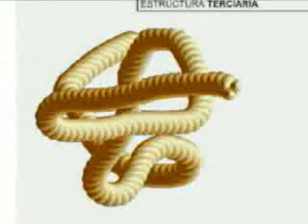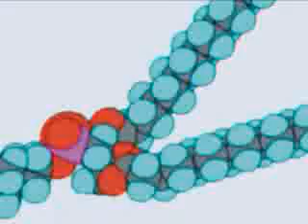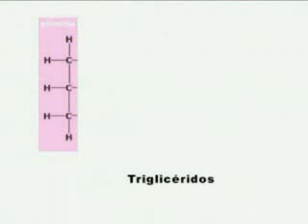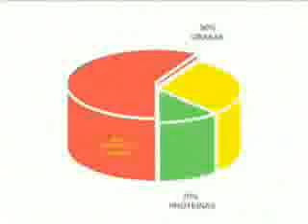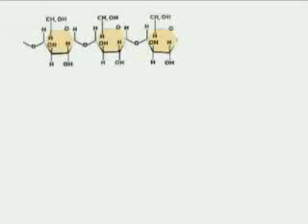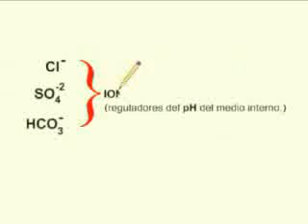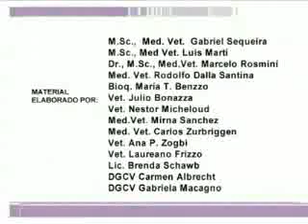Microbiología de los Alimentos Parte 2